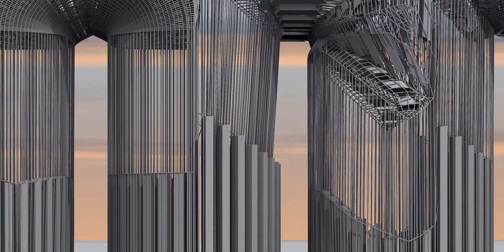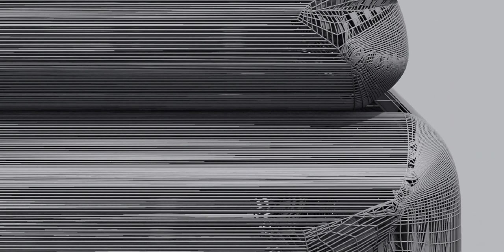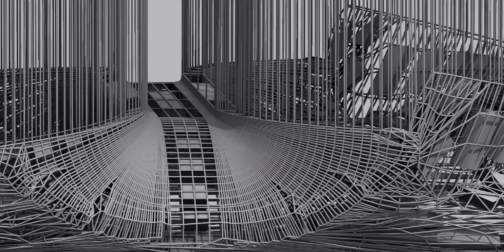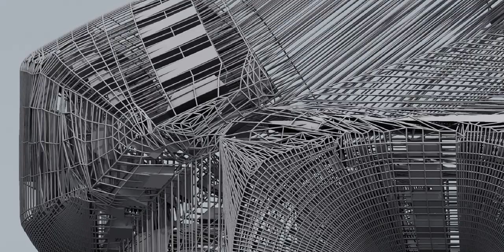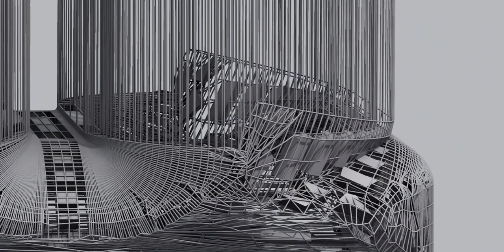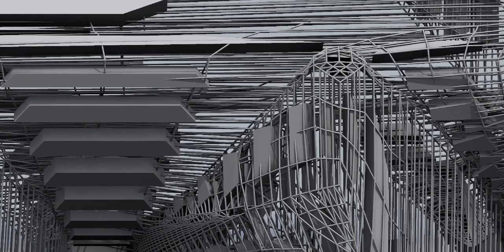Greek Arch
Classical Greek architecture can be found in Greece, the surrounding islands, and places in Turkey, Sicily, and southern Italy. You can also find fragments in museum collections throughout the world. All surviving classical Greek architecture exists in a ruined condition. Few, if any, complete structures still stand. Surviving Greek buildings are typically temples or civic structures such as theatres or stoas (public gathering places). Classical Greek homes don’t really survive in any number.